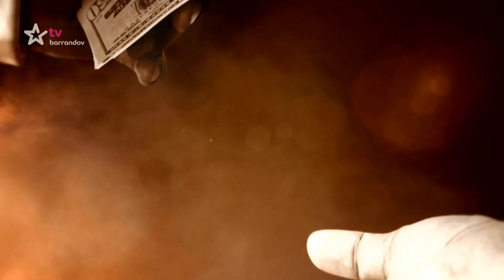Soudce Alexandr 09 04 2019 1550